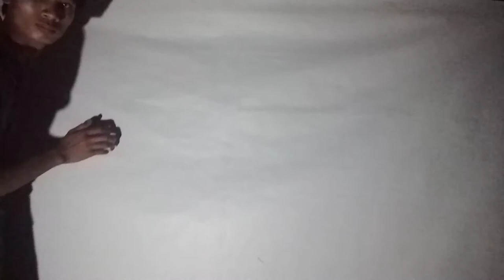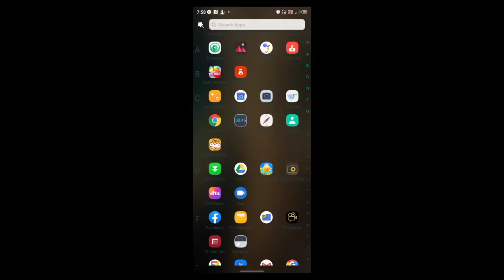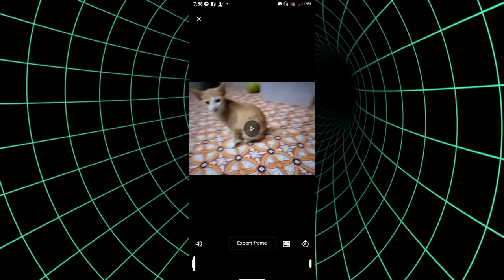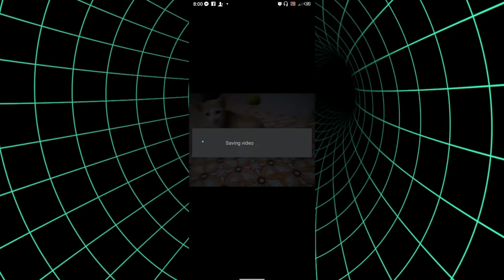How to stabilize your videos without GIMBAL STABILIZER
No need to buy expensive gimbals